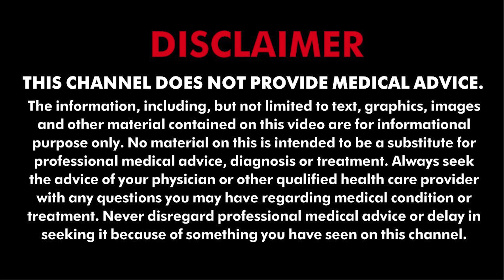आपके किचन में मौजूद इन मसालों से 4 इलाज मुमकिन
उम्र चाहे छोटी हो या बड़ी पेट में गैस बनने की समस्या किसी को भी परेशान कर सकती है यूं तो पेट में गैस बनने के कई कारण हो सकते हैं लेकिन बदलता लाइफ्सटाइल औऱ दवाओं का अधिक सेवन इसकी मुख्य वजह हो सकता है...आइए जानते हैं कौन से हैं वो कारण जो बनते हैं पेट में गैस बनने का कारण और क्या है इससे निजात पाने के घरेलू उपचार।